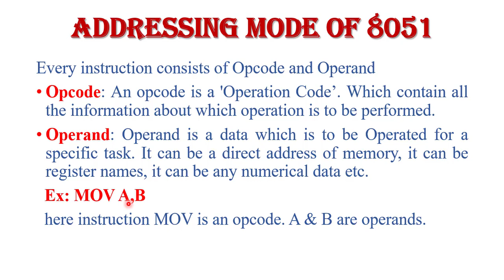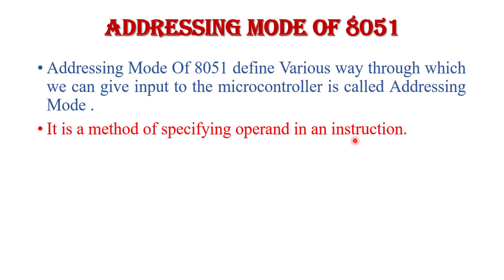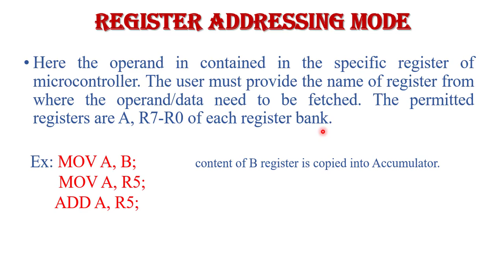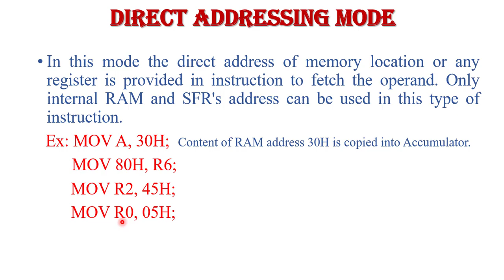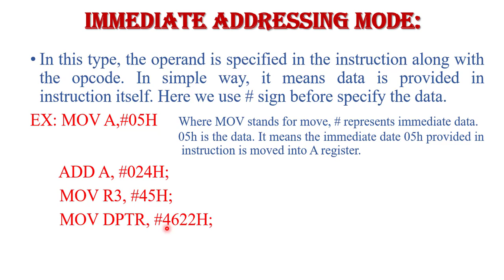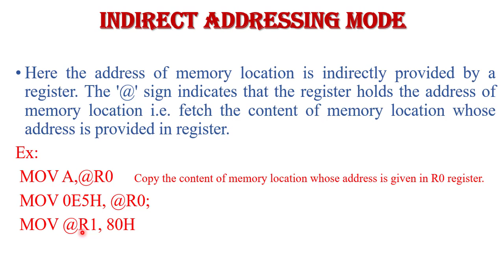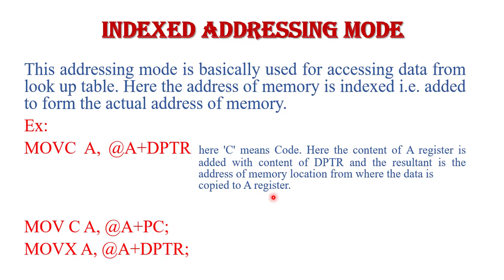Lecture no:12 Addressing Mode In 8051 Microcontroller In Hindi.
Lecture12 # AddressingMode# Hindi # Detail

In this video I explained about  Addressing Mode In Microcontroller in Detail. For all engineering / Diploma / M.Tech Students this lecture is very helpful.